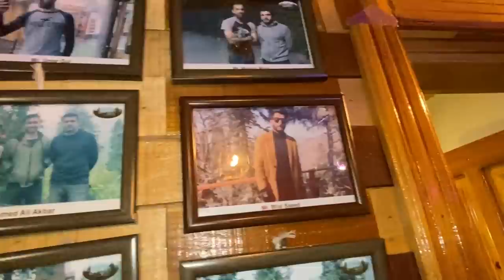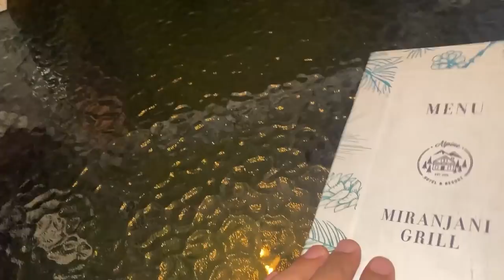We are finally here ! | Rahim Pardesi | Pardesi Squad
SALE IS ON